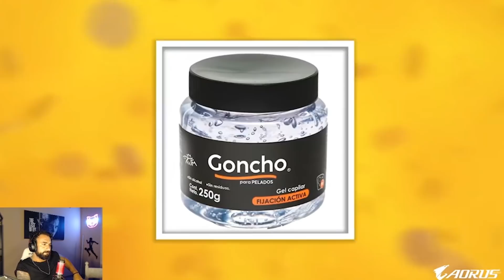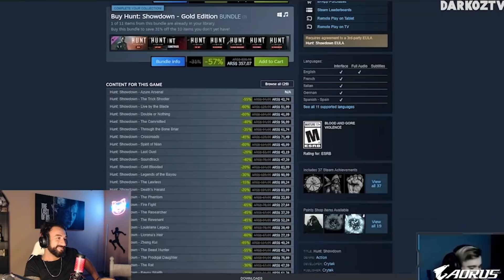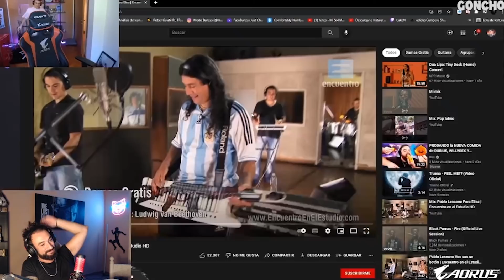¿QUE HACE ESTE VIEJO BOLUDO? || Reaccion a UN POCO DE LA COMARCA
Rober reacciona al canal Un Poco de La Comarca y le hace gracia el corte de pelo de Goncho y las transformaciones de Duende